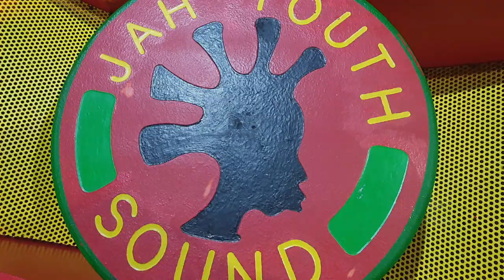JAH YOUTH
ROOTS AMBASSADOR PROVIDING AN INSIGHT TO THE FOUNDATION OF SOUND SYSTEM, THE OBSTACLES FACED BY THE FAMILY AND THE LOVE FOR RASTAFARI.

PLAYING ROOTS REGGAE SINCE THE 70'S, AND ACQUIRING THE TITLE OF ROOTS AMBASSADOR THROUGH SOJOURNEYING IN AFRICA, THE JOURNEY HAS NO SIGN OF STOPPING AND THE LEGACY NOW CONTINUES, CHECK THIS OUT AND BE SURE TO SHARE AND TELL ALL FAMILY. FIERY!!!

FIRERED